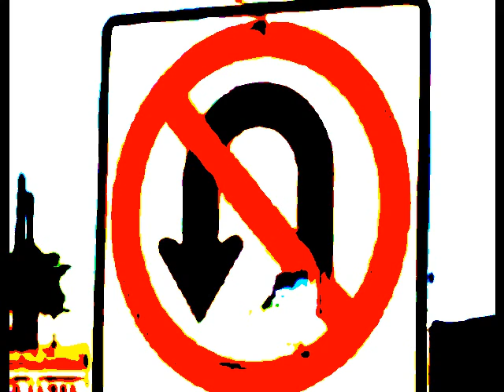Tears For Justice